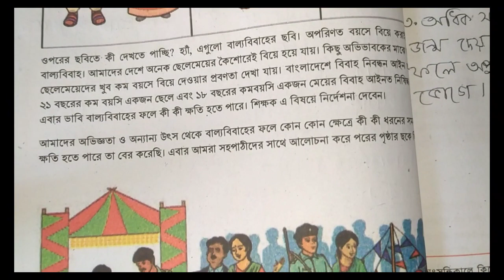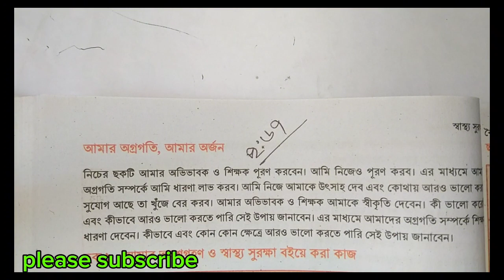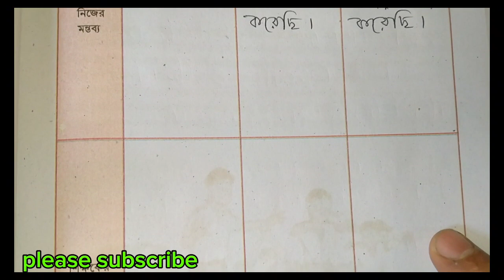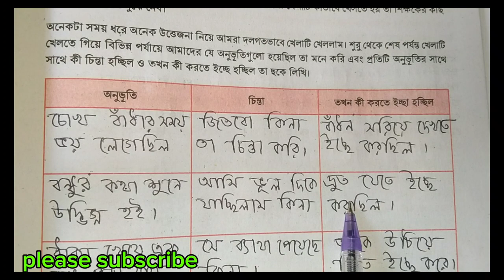সপ্তম শ্রেণির স্বাস্থ্য সুরক্ষা ৬৩-৭০ পৃষ্ঠা।ছক পুরণ।class 7 Shastho Surokkha page 63-70